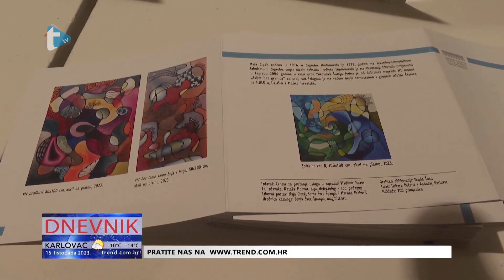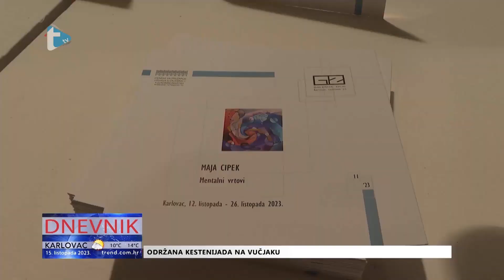TREND TV DNEVNIK --- Maja Cipek - Mentalni vrtovi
Prilog s otvorenja samostalne izložbe "Mentalni vrtovi" akademske umjetnice Maje Cipek u Galeriji ZILIK u Karlovcu emitiran 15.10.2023. na Trend TV-u u sklopu emisije Dnevnik.

Izjave:
MAJA CIPEK, akademska umjetnica
SONJA ŠVEC ŠPANJOL, kustosica izložbe i izbornica ZILIK-a